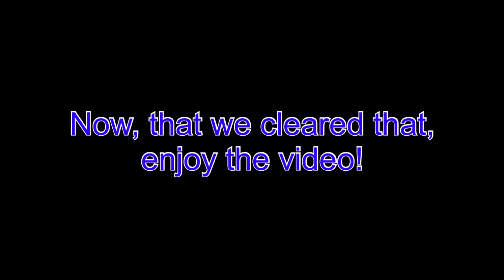Communists clutch for our victory (FIFA20 7#)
Hey, how are ya?

I had to really sweat this video out today because I was playing The last of us 2 since it came out. I‘m so hooked to it.
Anyway, I hope you enjoyed this video! :)

bingo_official23

bingo_officials

The music, that has been used is not from my creation.